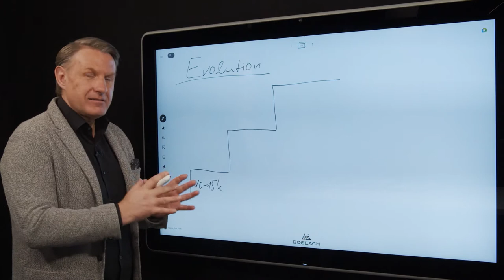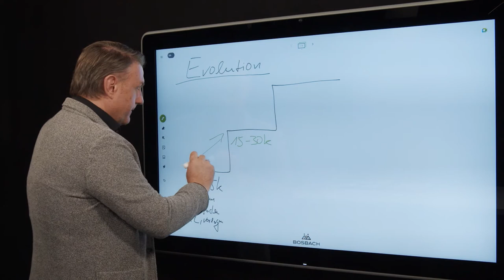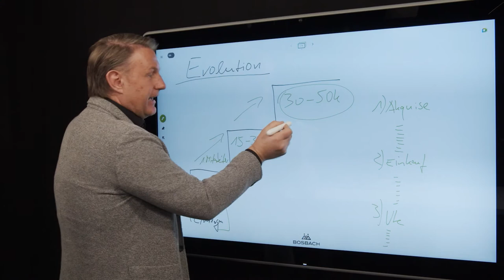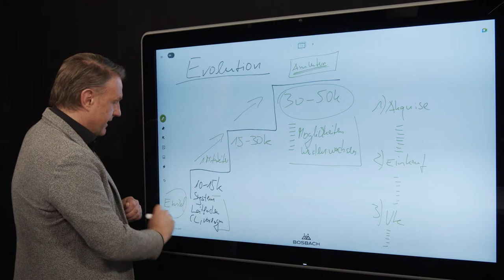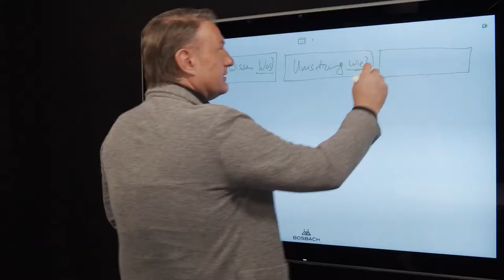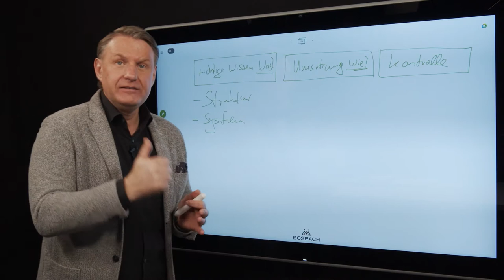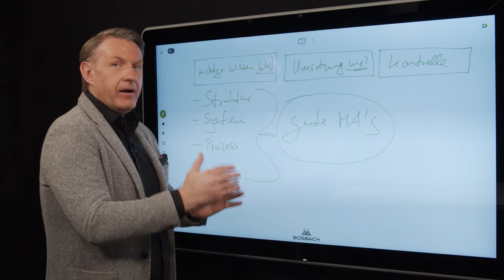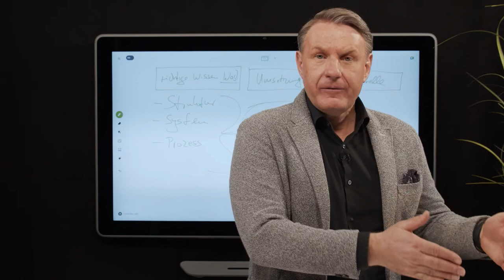Warum die meisten Immobilienmakler den Sprung vom Einzelkämpfer zum Unternehmer nicht wollen!-Teil2